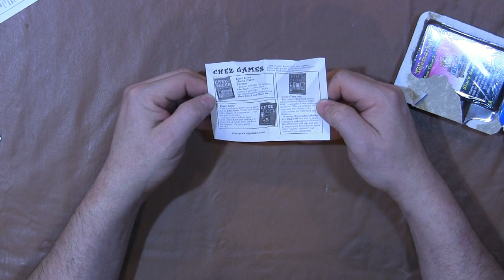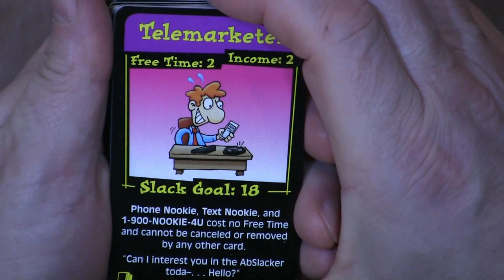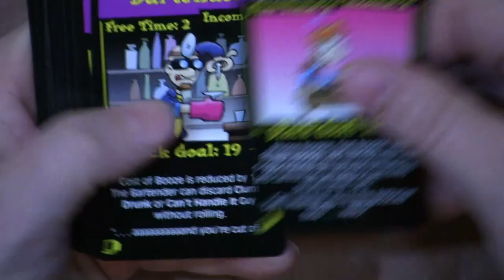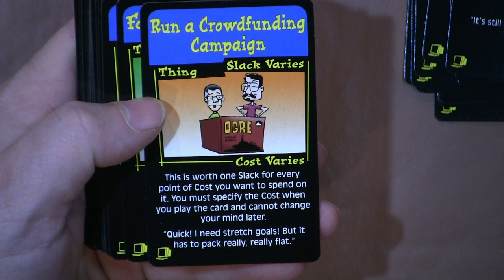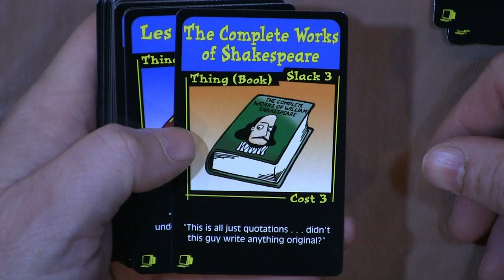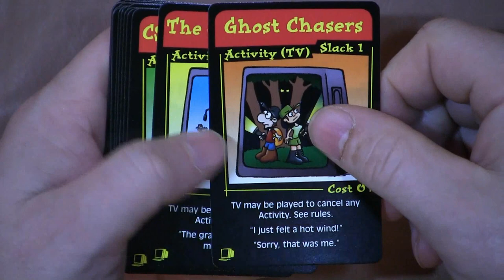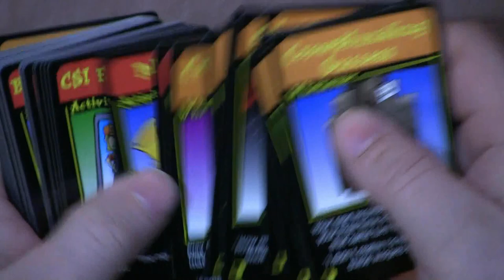Box Breaking 158 Chez Geek from Steve Jackson Games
In this Box Breaking Matt busts ope the newest expansion for Chez Geek from Steve Jackson Games Slack to the Future.  Slack to the Future celebrates the leading edge of being carefree.